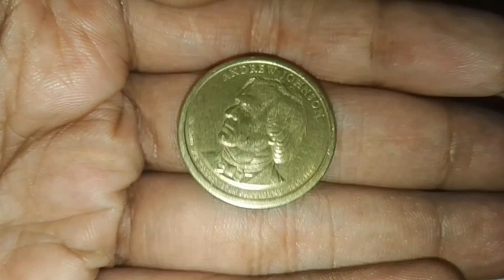USA 1 Dollar coin 1865 1869 Andrew Johnson